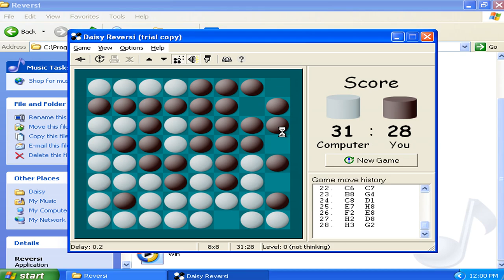Daisy Reversi v2.50d Demo - Played as Virtual Matrixtubers Run 019 (1999 Pavel Matlash)